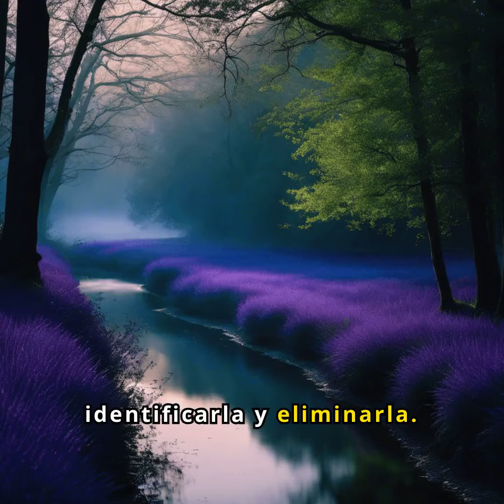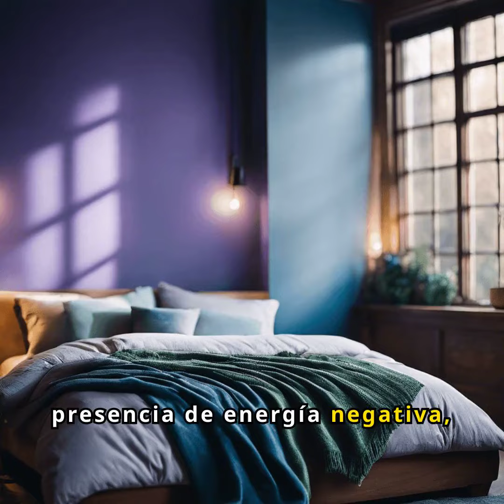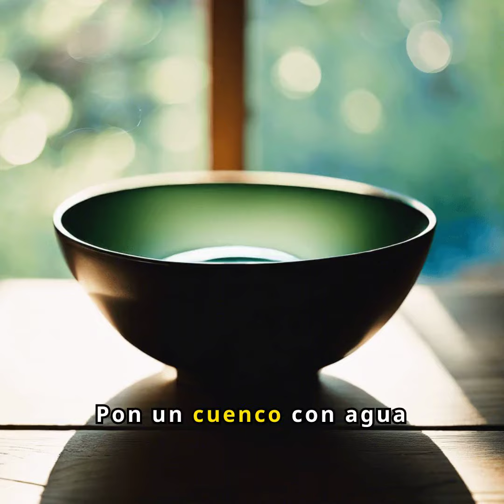HAY MALAS ENERGIAS EN TU CASA? "AVERIBUALO"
hay brujeria, mal de ojo, ergias toxicas en tu casa?, te ayudao a averiguarlo y a combatirlo, sigue el canal si quieres ver mas y saber mas